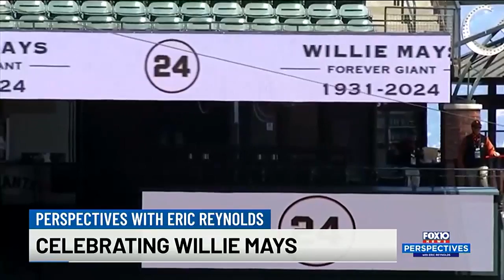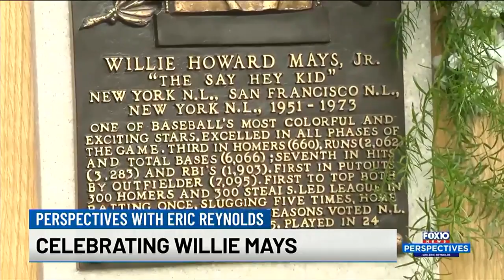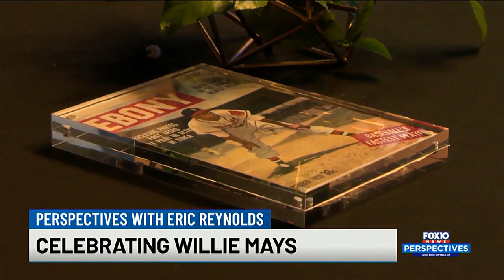Perspectives: Celebrating Willie Mays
(WALA) - This week on Perspectives, Eric Reynolds sits down with Mobile baseball great Cleon Jones to celebrate the late Willie Mays and the legacy left by the baseball legend.